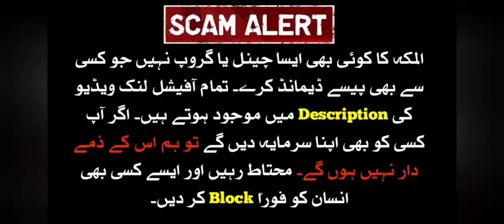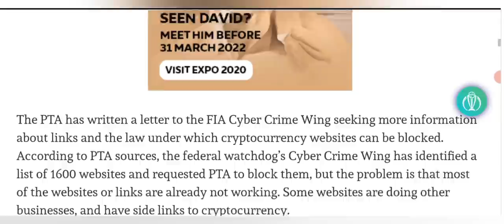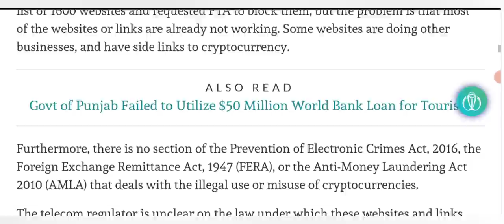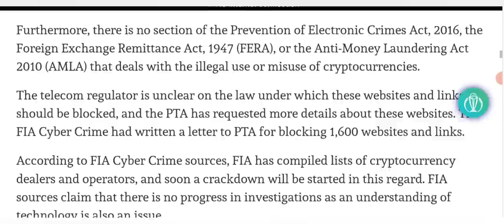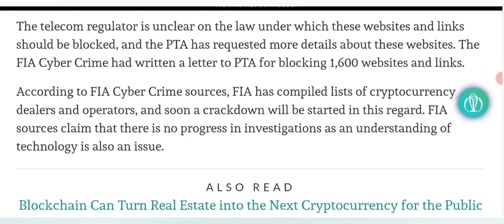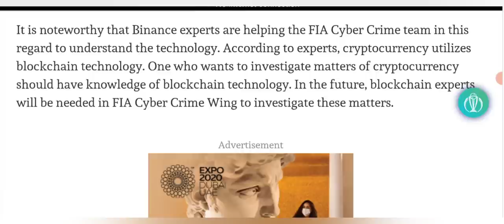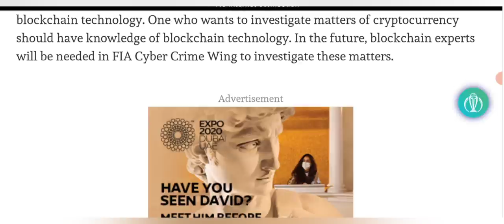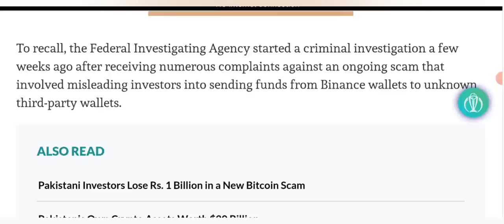CRYPTO BAN PAKISTAN LATEST UPDATE / NEWS